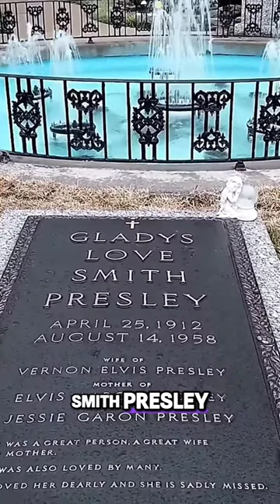Graves of Elvis' Parents in 2024 - Gladys and Vernon Presley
See the Graves of Elvis Presley's Parents, Gladys and Vernon Presley in the Meditation Garden at Graceland, in Memphis, TN in 2024. You can see the full tour if the meditation garden at Graceland and my time there spent alone in the garden.